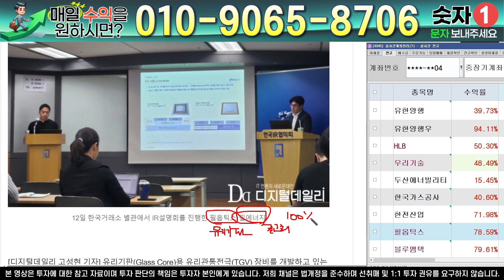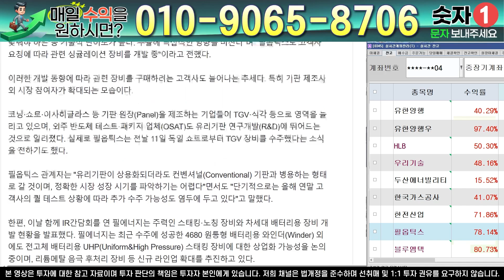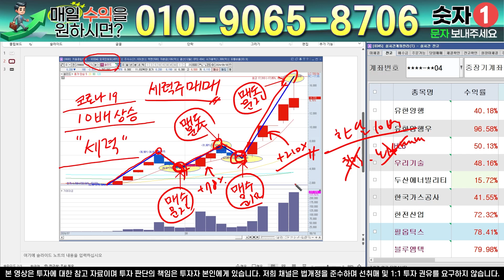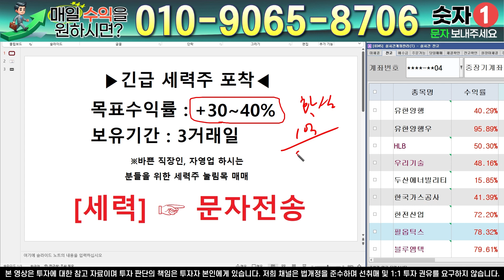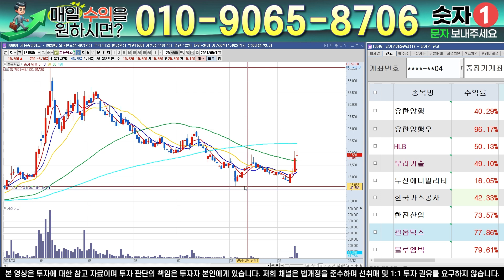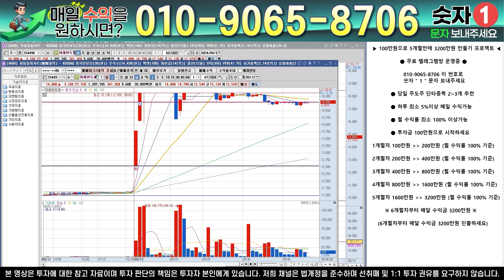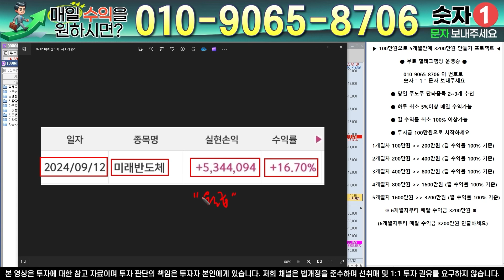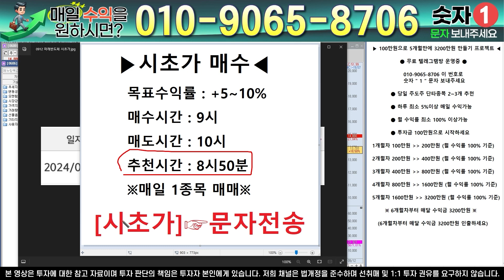필옵틱스 - 필수시청!! 초대박!! 추가 신규 수주 공시 떴습니다 글로벌 탑티어 2000조 유리기판 시장 정조준 "돈 방석 기회"